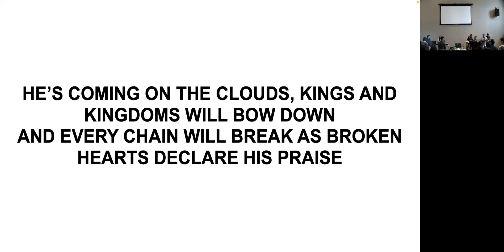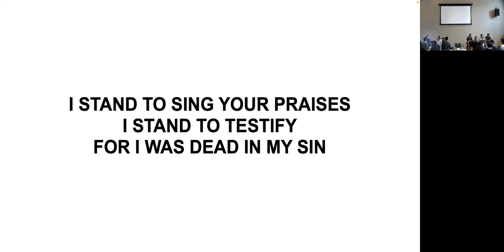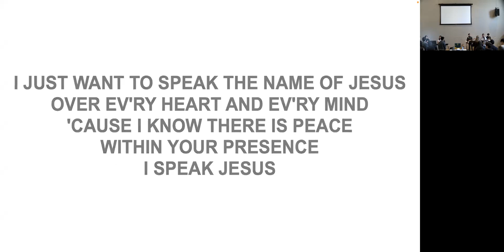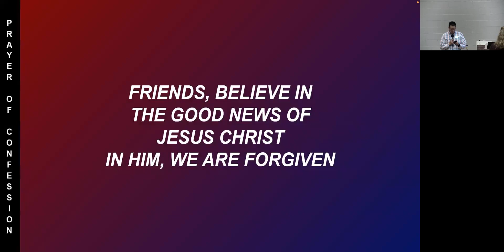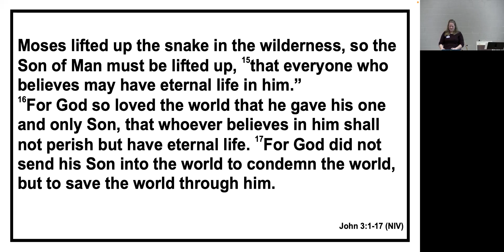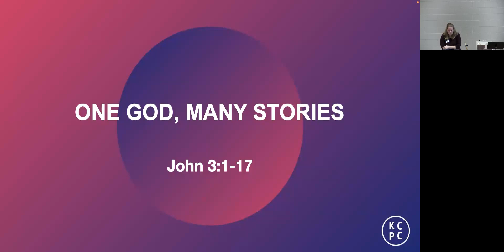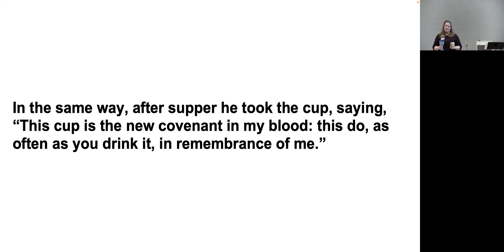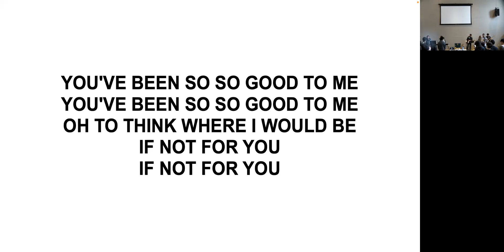KCPC EM Service 2023-10-08T13:25:45Z